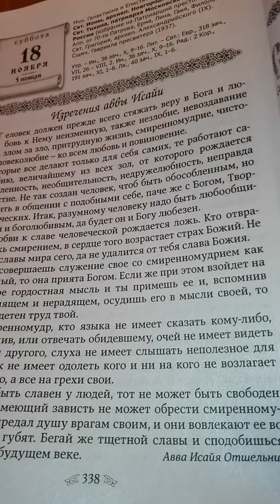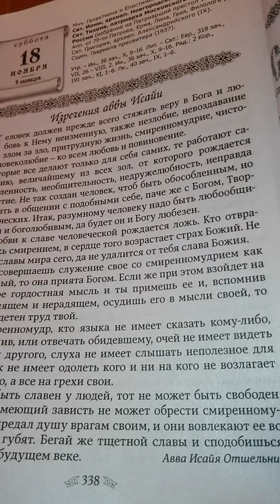Изречения аввы Исайи о смиренномудрии.